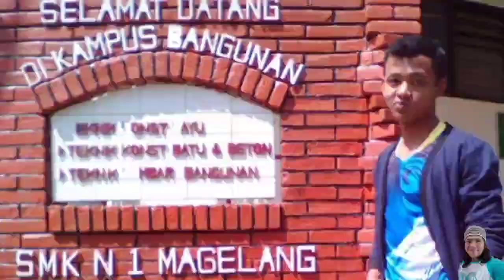SMK Negeri 1 Magelang , STM Cawang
Sekolah Menengah Teknik Tervaforit yang Bertaraf Internasional

SMK Negeri 1 Magelang atau sering disebut STM Cawang merukan sekolah teknik dengan jurusan BELMO [ Bangunan Elektronika Listrik Mesin Otomatif ]

yaitu ;

1.Teknik Bangunan ( Bangunan gedung & Arsitektur )

2.Teknik Elektronika ( Audio Video dan Jaringan Komputer / informatika

3.Teknik Listrik

4.Teknik Mesin

5.Teknik Otomotif

STM Cawang merupakan SMK negeri idaman bagi lulusan SMP dari area Magelang dan Temanggung.
Karena kualitas dari pendidikan dan juga menghasilkan lulusan terbaik di kelasnya.
STM ini memang terkenal sampai beberapa perusahan ternama karena lulusan sekolah ini menghasilkan lulusan yang mampu bekerja dengan baik dan tertip dan kemungkinan lulus tes seleksi masuk kerja.

Itulah sedikit ulasan SMK Terbaik Di Magelang dan Terkenal di berbagai wilayah sebagai lulusan yang siap bekerja di perusahan besar dan berkelas.